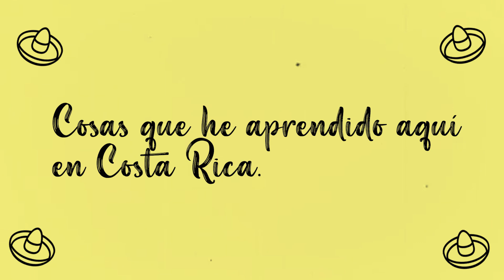ESTO ES LO QUE HE APRENDIDO VIVIENDO EN COSTA RICA. 😱🇨🇷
Qué onda familia el día de hoy les voy a contar las cosas que he aprendido estando viviendo en Costa Rica, espero que sea de su agrado y nos vemos en el próximo video. Pura vida!

Hola me llamo Gloria, nací en la tierra del mariachi, me gustaría enseñarles lugares  interesantes por el mundo, por ahora quiero mostrarles Costa Rica, ya qué por razones personales lo considero como mi segundo hogar, quedé enamorada de tan hermoso país la primera vez que lo conocí, espero llevarnos muy bien todos y también qué te quedes aquí.

También hablo de mis experiencia que viví en Costa Rica en TikTok, por sí gustas seguirme. 😎

Sí gustas puedes seguirme en mi Instagram para estar más en contacto conmigo, ya qué soy más activa por ahí.  😎